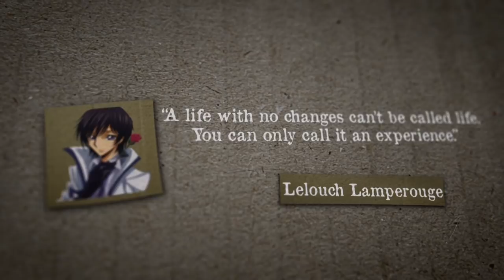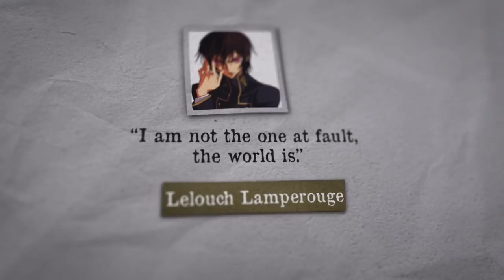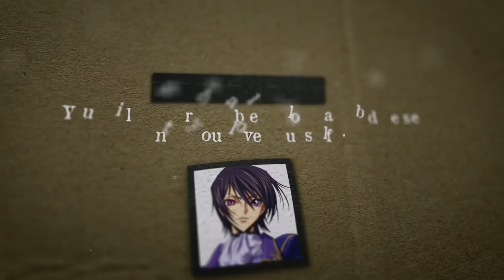Lelouch Lamperouge - Top 15 Quotes [HD]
💙Did You Like My Videos?

                                                                  -💥Video Topic💥-

A compiled list of the best quotes by the legendary anime character : Lelouch 💗

By the way, I made similar videos before for other Anime characters,
if you are interested, take a look here :

Lelouch Lamperouge - Top 15 Quotes
Lelouch vi Britannia - Top 15 Quotes
Lelouch best memorable quotes
Lelouch Lamperouge - Epic Quotes